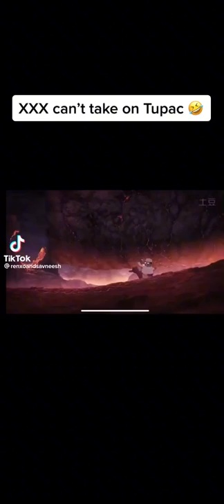biggie Tupac vs xxx check out myles lane one SoundCloud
no one can top Tupac but x got flow like a mafuka no doubt hey check my SoundCloud out in the comments section that would be dope